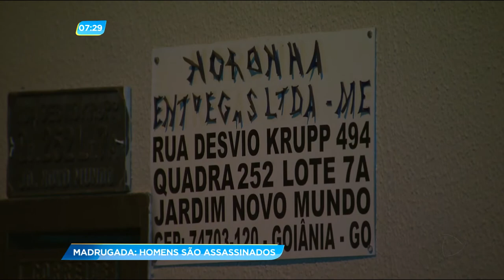GA - Madrugada: homens são assassinados - 09-11-2017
O Goiás no ar começa com notícias da madrugada. Dois homens foram assassinados. Os crimes aconteceram no setor Vale dos Sonhos e no jardim Novo Mundo.